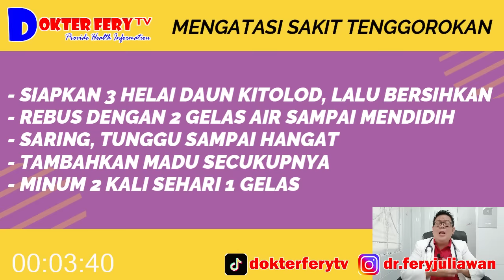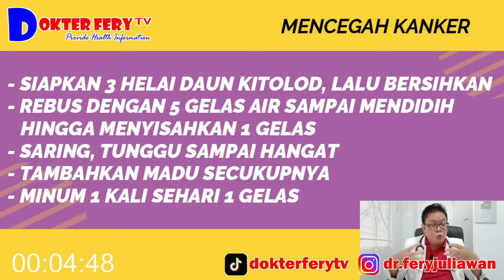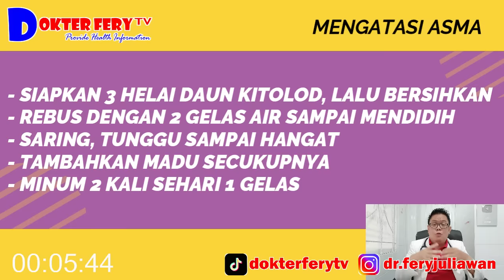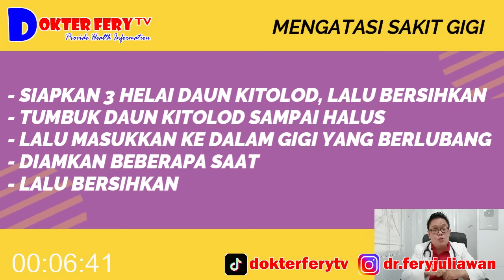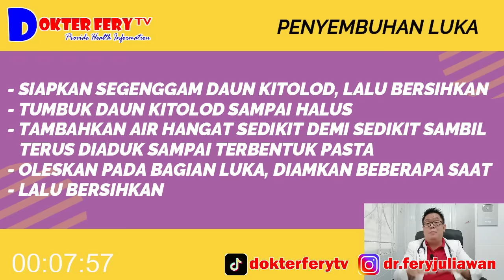DAUN KITOLOD......... TANAMAN LIAR MEMILIKI BANYAK MANFAAT UNTUK KESEHATAN & CARA PENGOLAHANNYA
KITOLOD LEAVES. WILD PLANTS HAVE MANY BENEFITS FOR HEALTH & HOW TO PROCESS IT

Has the scientific name Isotoma longiflora, known as kitolod is a type of wild plant that has many health benefits.
what are the benefits of kitolod leaves for health?